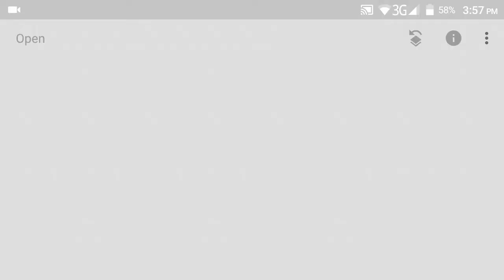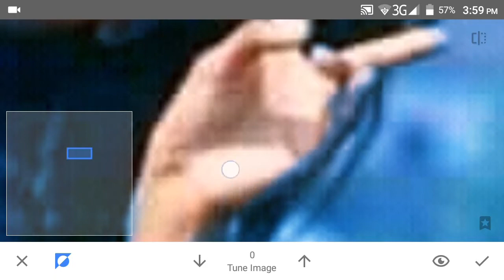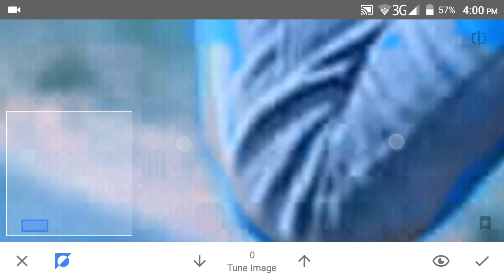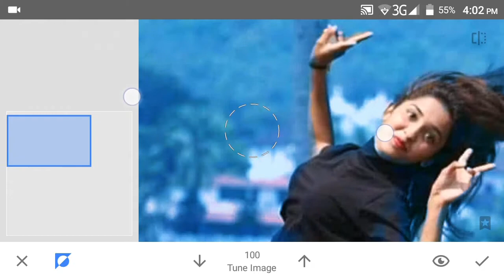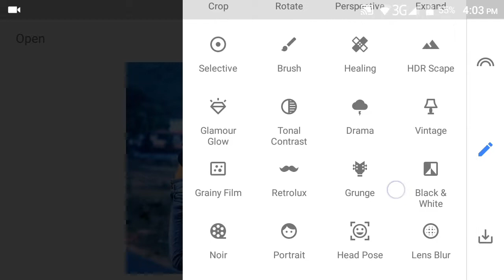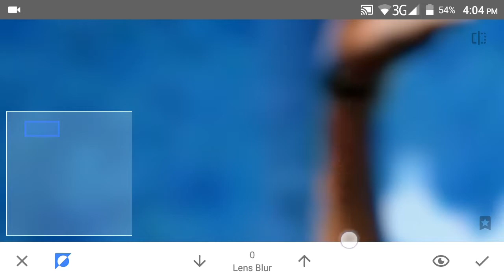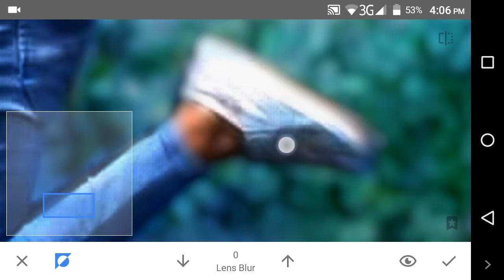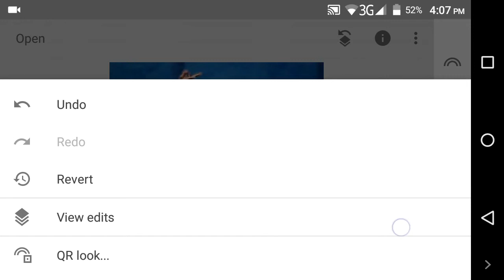Best Retouch Photo Editing in Snapseed|||| How To Edit Photo in Snapseed|||Android Tutorial..